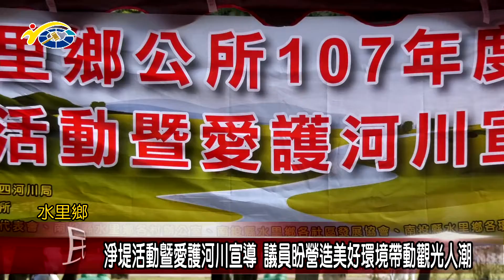淨堤活動暨愛護河川宣導 議員陳昭煜盼營造美好環境帶動觀光人潮